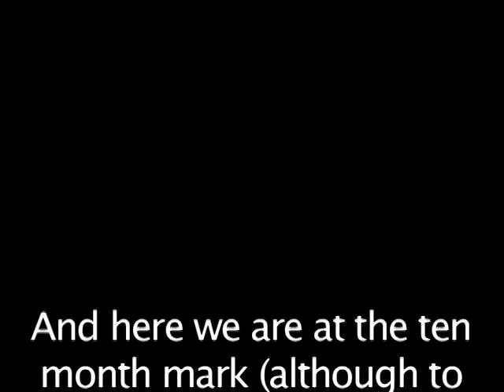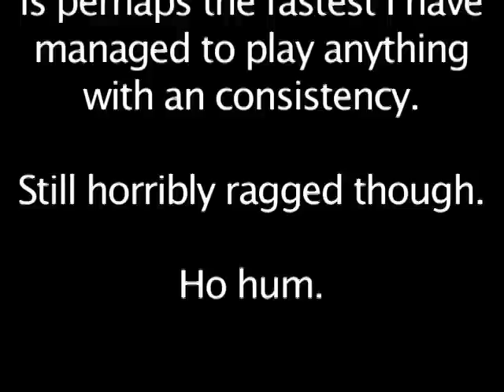Drumming at Ten Months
Ten months of teaching myself to play the drums and couple of new things to share; some ideas that I have been messing about with.  As previously noted, an electronic kit is great for a dilettante like me; all those voices suggest new styles to try (and also help keep things a little more interesting even when there isn't very much technique or talent on display...).